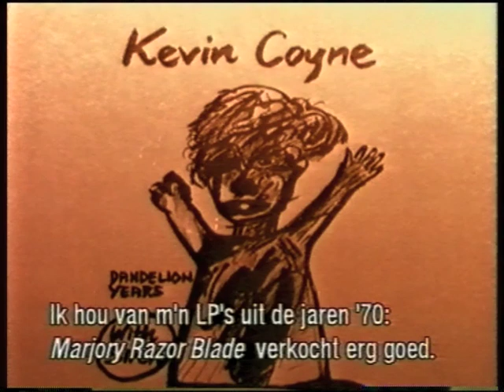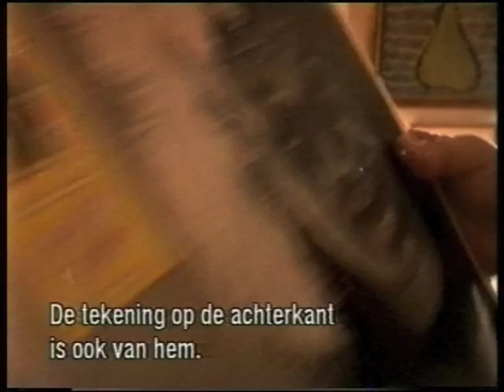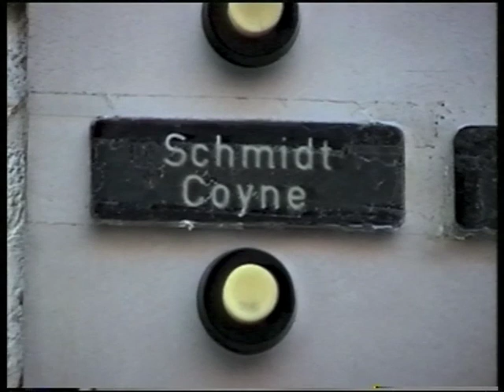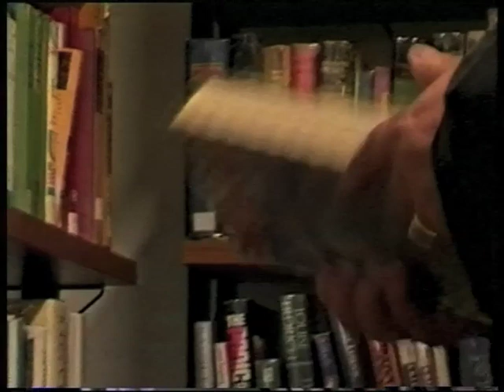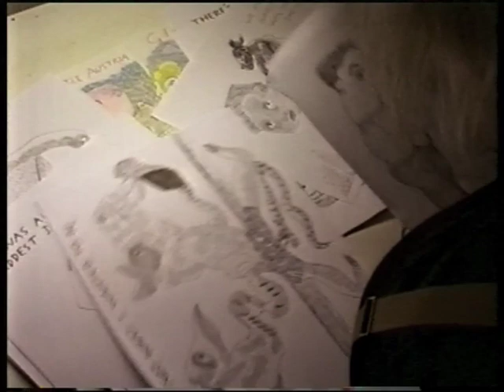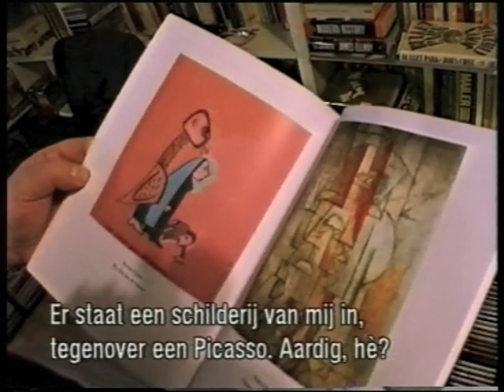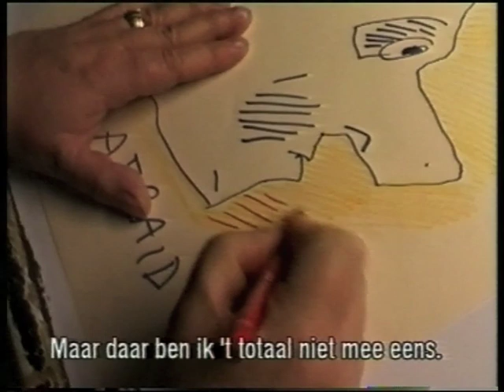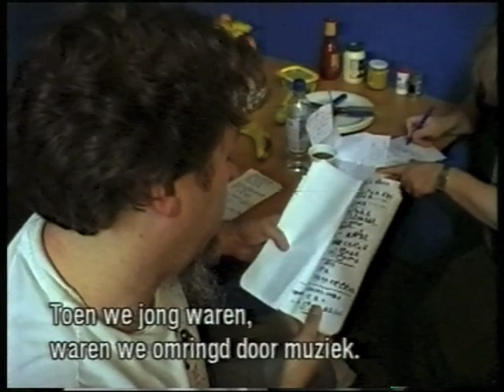Kevin Coyne: Exile on Haupt Straße (2001)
Documentary for VPRO TV about Kevin Coyne.
Singer-songwriter Kevin Coyne is known as an eccentric artist with a turbulent past. Nowadays the former therapist and psychiatric
patient lives and works in the German town Nuremberg. There he works on his music and his visual arts. Coyne is in his residence and there is talk with him about his experiences in a psychiatric clinic as a therapist, the art of psychiatric patients, his paintings, his
music and songs, his records from the 70s, Coyne's period of distress, his alcohol abuse, his new band, his exile in Germany and his
relationship with Nuremberg.
INTERVIEWS with:
- John Peel, BBC-dj, about Kevin Coyne (on the phone);
- Kevin Coyne;
- Helmi Schmidt, Coyne's wife, how she met Kevin;
- Robert Coyne, Coyne's son, about the music and the life of his dad;
Performances:
 "The Einstein song";
jam in a studio in Neurenberg;
"Best friend";
"Forgive me".
Archive material:
Coyne plays "Poor swine" and "Marjory razor
blade" at a  concert in Hyde Park in Londen (1974).